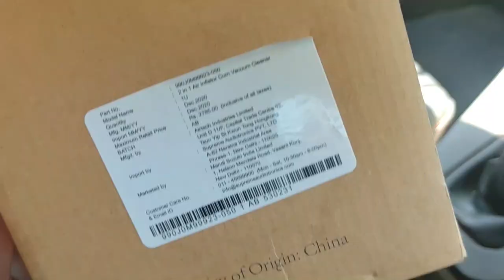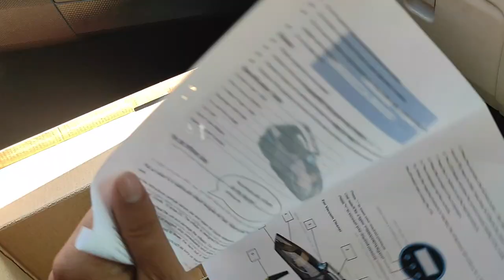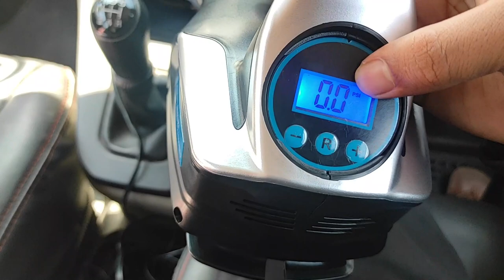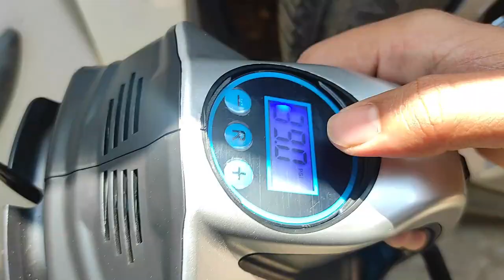Maruti Suzuki | Best Vacumm Cleaner For Car + Tyre Inflator | Review | Price | use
Cars Info

Hey Friends welcome to my youtube channel in this video we have shown you the unboxing and full review of maruti suzuki vacumm cleaner and tyre inflator which we purchased form The Showroom Of Maruti Suzuki Hope this video will help you

Thankyou